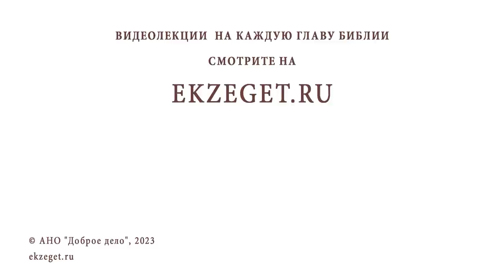К ЧЕМУ ПРИВОДИТ ПОТЕРЯ БЛАГОГОВЕНИЯ ? Протоиерей Димитрий Беженарь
Команда Экзегет.

В сегодняшнем видео на библейском портале Экзегет, протоиерей Димитрий Беженарь размышляет над вопросом: "К чему приводит потеря благоговения?"

🔸  Потеря благоговения. Потеря благодати Божией
🔸  Возрастание зла
🔸  Отношение к святыням
🔸  Проповедь с благоговением
🔸  Молитва. Стяжание добродетели